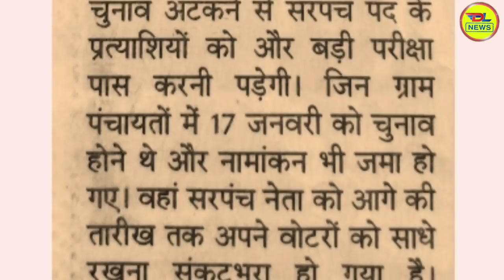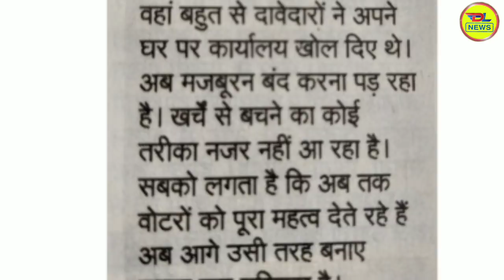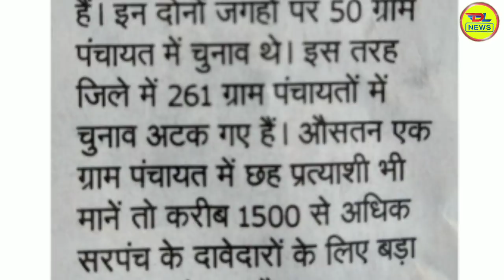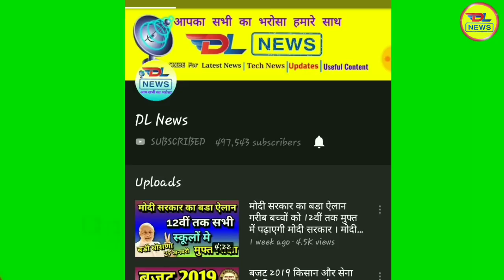अलवर पंचायत चुनाव प्रथम चरण के चुनाव हुये रद्द, alwar panchayat chunav first step election stoped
पंच और सरपंच चुनाव अलवर राजस्थान के चुनाव रद्द 2020, panch our sarpanch chunav alwar rajasthan 2020, पंचायती राज चुनाव अलवर राजस्थान के चुनाव हुए रद्द 2020, panchayati raj chunav alwar rajasthan chunav huye radd 2020

सरपंच चुनाव नये नियम 2020, new rules of panchayati raj chunav 2020, nayw niyam panchayati raj chunav 2020

हेलो दोस्तों मैं आपको इस वीडियो में बताऊंगा कि सरपंच पद के लिए क्या-क्या आवश्यक दस्तावेज लगेंगे 2020 चुनाव के अनुसार क्योंकि भाइयों 2020 के चुनाव में बहुत सारे डाक्यूमेंट्स बदले हैं और नए लागू किए हैं तो उनको हमने इस वीडियो में विस्तार से समझाया है कि आपको क्या क्या डाक्यूमेंट्स इस वर्ष के चुनाव में लगाने होंगे क्योंकि वायु पिछले वर्ष शैक्षणिक योग्यता भी आठवी थी जो इस वर्ष राजस्थान सरकार ने बिल्कुल हटा दी है अब सरपंच पद लड़ने के लिए कोई शैक्षणिक योग्यता की जरूरी नहीं है तो इसी प्रकार सारे डाक्यूमेंट्स के बारे में हम इस वीडियो में आया विस्तार से बताएंगे तो आप हमारे साथ जुड़े रहना अंत तक

अगर आपको Math, Physics और Chemistry के किसी Question में प्रॉब्लम है तो उसकी फोटो क्लिक कीजिए और 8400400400 व्हाट्सएप पर सेंड कर दीजिए तुरंत आपको उसका उत्तर वीडियो के साथ में मिल जाएगा

Sarpanch Chunav 2020 ||Sarpanch Genral sc/st/obc Sit list || Sarpanch Chunav 2020 kab hoga

वार्ड पंच की योग्यता और आवश्यक दस्तावेज क्या-क्या होनी चाहिये जानिए || ward panch kaise bane janiye

सरपंच बनने के लिये योग्यता || sarpanch banne ke liye yogyata || सरपंच चुनाव के लिये योग्यता राजस्थान